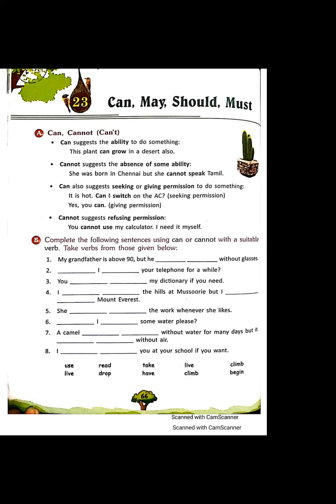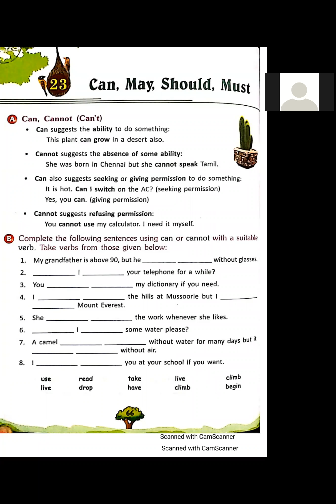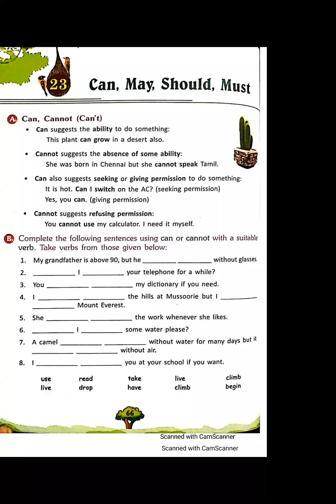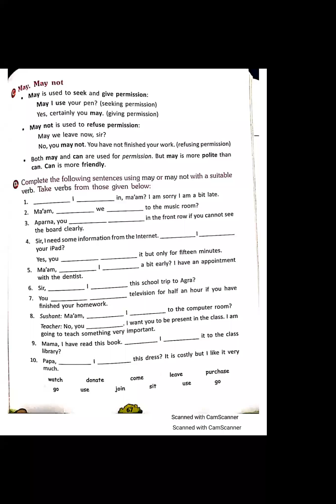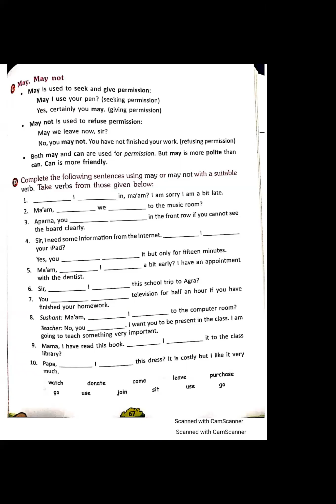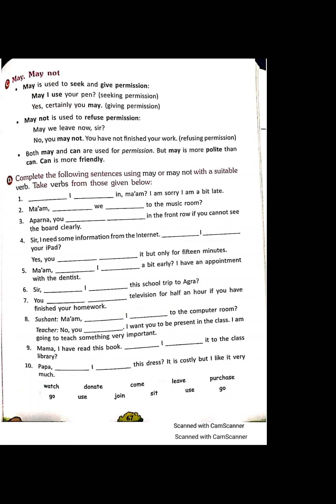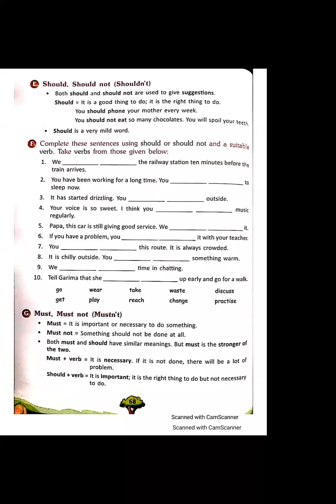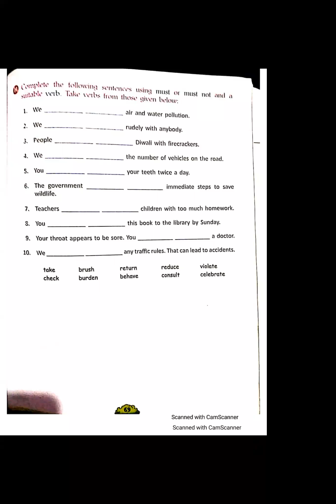IV ENGLISH , LESSON - 23 , TOPIC - CAN,MAY,SHOULD,MUST , LECTURE -1